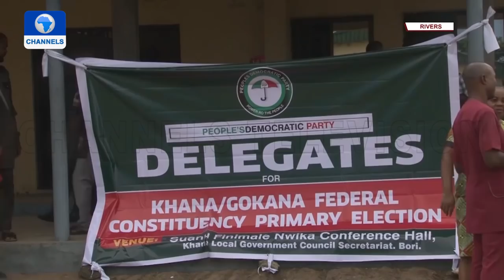PDP Conducts Primaries For State And Federal Assembly Seats